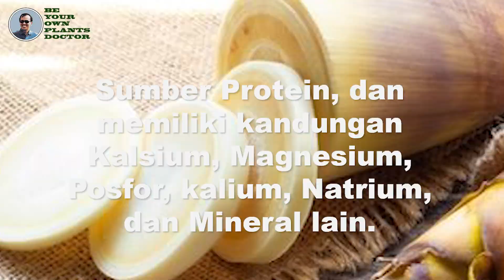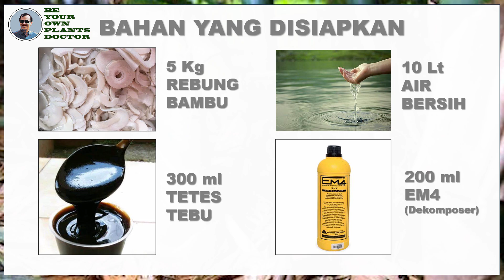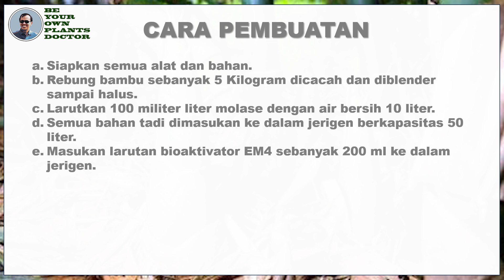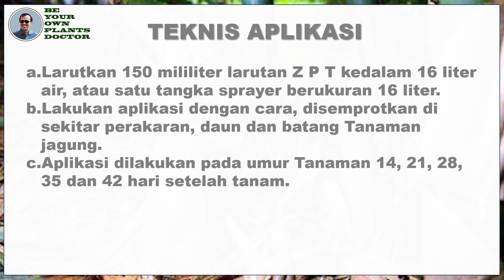TUTORIAL membuat ZPT Gibberelin dari Bahan Alami Rebung Bambu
TUTORIAL membuat ZPT Gibberelin dari Bahan Alami Rebung Bambu, adalah sebuah tutorial yang dibuat secara khusus dan komprehensif, untuk memenuhi pertanyaan serta beberapa permintaan sehubungan dengan hal yang berhubungan erat dalam rangkaian budidaya tanaman jagung di lapangan, sehingga bisa memberikan jawaban atas semua permasalahan yang ditemui petani di lapangan, serta memberikan beberapa pilihan terbaik dalam melakukan teknis budidaya jagung.
TUTORIAL membuat ZPT Gibberelin dari Bahan Alami Rebung Bambu, Selain itu juga semua bahan berdasarkan hasil pengujian dan mengacu beberapa hasil pengujian pertanian, baik yang tertuang dalam jurnal penelitian yang dipublikasikan secara umum, khusus maupun terbatas. Sehingga penyajian materi akan mampu menjawab permasalahan yang ada, khususnya untuk meningkatkan produksi persatuan luas lahan, yang didukung pertumbuhan dan pekembangan tanaman yang maksimal dan sempurna.
TUTORIAL membuat ZPT Gibberelin dari Bahan Alami Rebung Bambu, Tentunya perlu disosialisasikan secara massif, di khalayak petani maupun para peneLiti, penguji, stakeholder dibidang pertanian, mahasiswa pertanian, akademisi, pengajar, maupun lainnya seperti kios tani, trader, retailer, dealer dan produsen sarana pertanian, juga para influenser.
TUTORIAL membuat ZPT Gibberelin dari Bahan Alami Rebung Bambu, support dari @PenyuluhPertanianLapangan @INFORAGAMPERTANIAN @KementanRI @klara_tania @PetanimudaGanteng @baliorganiktv3776 @ALAMORGANIK @frezzgarden @gardeningchannel @epicgardening @DIYGardenIdeas @juangangelrTvAgro @DoyelAgro @oneagro_official3347 @LimitlessTriumphLR @DiscoverAgriculture @TheAdvanceAgriculture @AgribusinessHowItWorks @businessfact_sano @Ravisagar88 @Thegeetagurjar @TRANSTVofficial @tribunnews @DaftarPopuler @Daftar5 @DaftarTopp @AttaHalilintar @sadiqahmedvines @rihanna @RicisOfficial1795 @Therichest @corbuzier @MNCTVOfficialId @tvOneNews @metrotvnews @Capcapung @TheWeeknd @erosnowmusic_ @jagung @JessNoLimit semoga berkenan.
TUTORIAL membuat ZPT Gibberelin dari Bahan Alami Rebung Bambu, kami persembahkan untuk kemajuan pertanian di indonesia. TUTORIAL membuat ZPT Gibberelin dari Bahan Alami Rebung Bambu, semoga berkah dan bermanfaat.